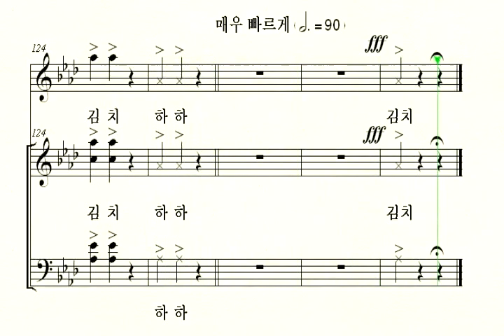03 내 사랑 김치 Soprano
편곡 전경호